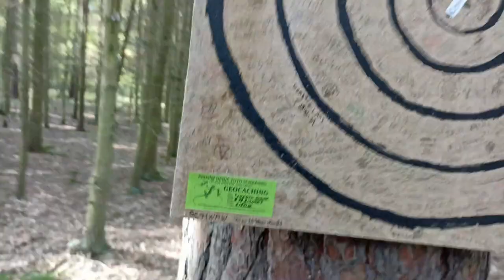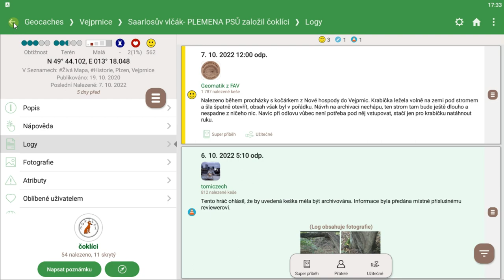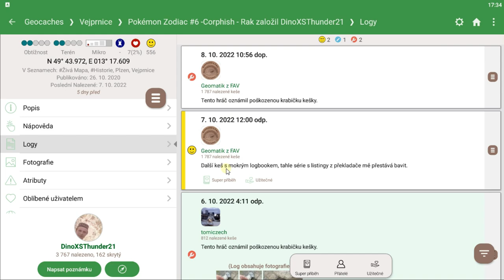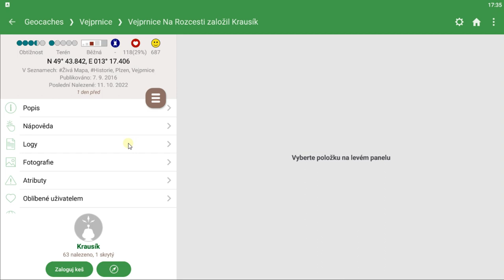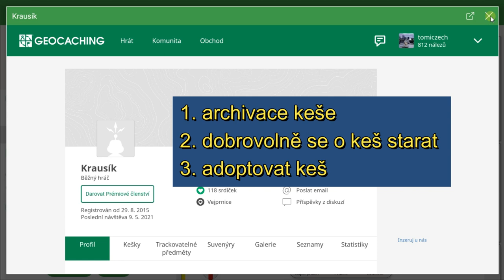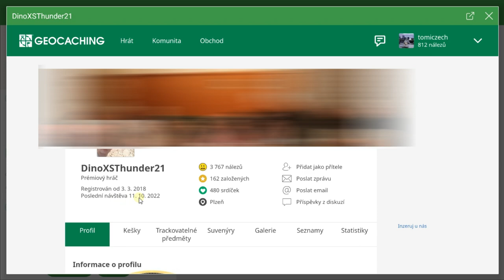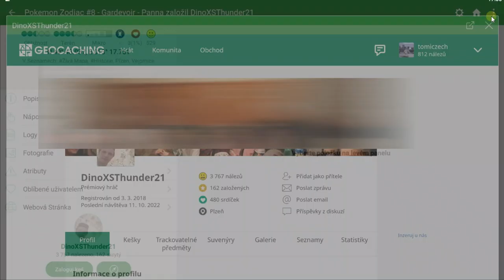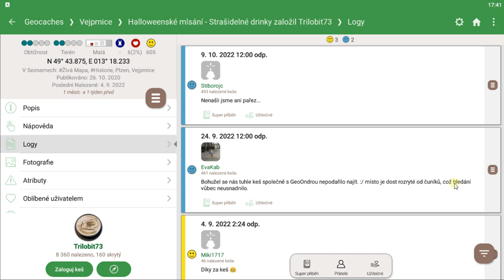VLOG 008 - "Vejprnice podruhé"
- video obsahuje nevhodná slova